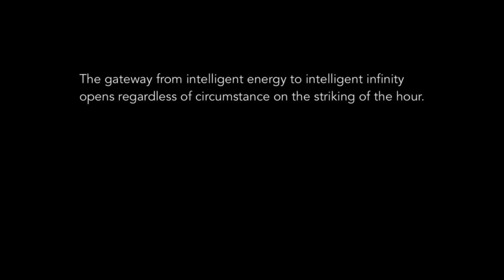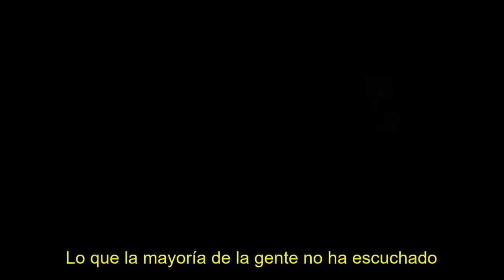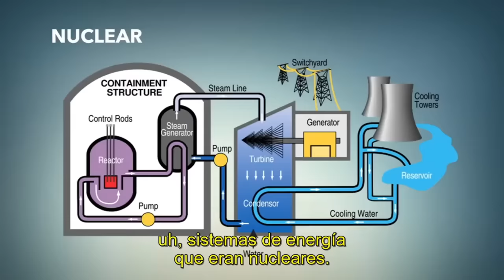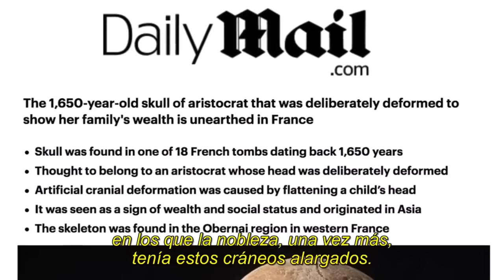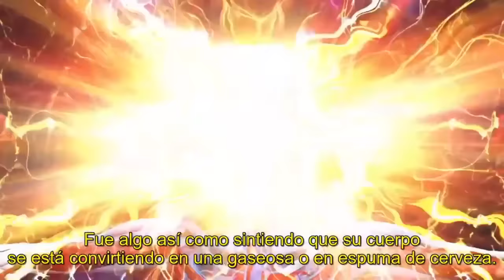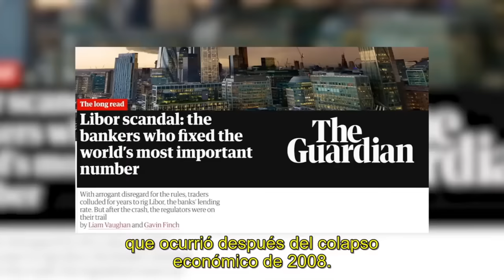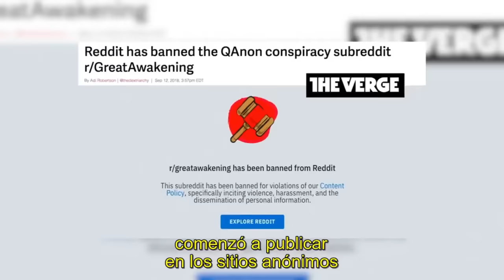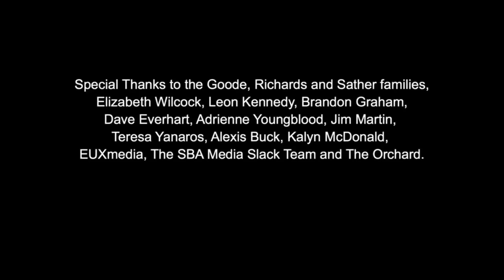Above Majestic Documental Completo Subtitulado En Español 2018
Si querés que suba más documentales y películas dejame tu comentario de que te gustaría ver en el canal

Para una charla más personal te dejo mi Insta acá abajo